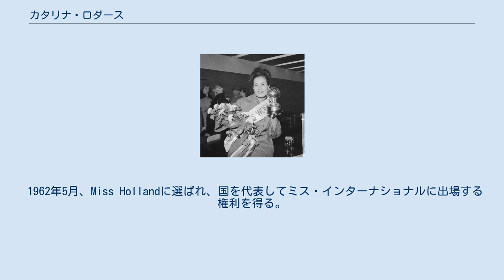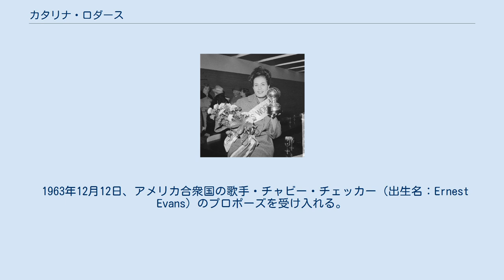カタリナ・ロダース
ミス・ワールド出場者
ミス・インターナショナル出場者
カタリナ・ロダース（Catharina Johanna Lodders、1942年8月18日 - ）は、オランダのモデル。
ミス・ワールド1962優勝（オランダ代表として二人目）。
 1942年8月18日、北ホラント州ハールレムに生まれる。
 1962年5月、Miss Hollandに選ばれ、国を代表してミス・インターナショナルに出場する権利を得る。
1962年8月18日、ミス・インターナショナル1962で第4位入賞。
 その年の後半、Miss Benelux 1962優勝。
Miss Europe 1962第4位入賞。
1962年11月8日、ミス・ワールド1962優勝。
優勝後、記者たちに I don't think I'm the most beautiful girl in the world. I'm the most beautiful girl here. (私が世界一美しい女の子とは思いません。
ここにいる女の子のなかで一番美しかっただけです) — Catharina Johanna Lodders、 とコメントしたと伝えられる。
 1963年12月12日、アメリカ合衆国の歌手・チャビー・チェッカー（出生名：Ernest Evans）のプロポーズを受け入れる。
1964年4月12日、結婚、Catharina Evansとなる。
 3人の子を儲け、現在米国在住。